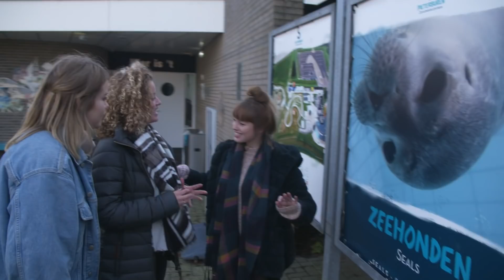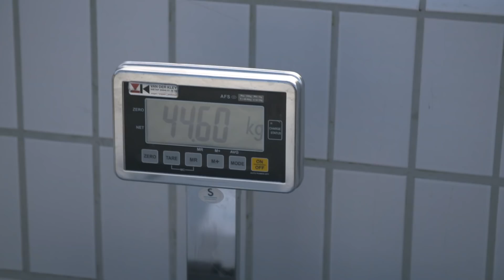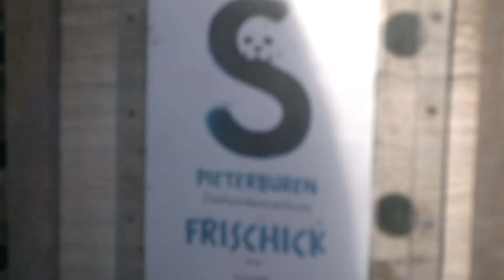ZEEHONDEN vrijlaten in zee! CUTE - Frischicks #20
Merin is gék op honden en de zee, en laat dat nou een perfecte combinatie vormen: ZEEHONDEN! Vandaag kruipen de Frischicks en Merin in de huid van zeehondenverzorgsters, maar halverwege de dag slaat het weer ineens om..?!